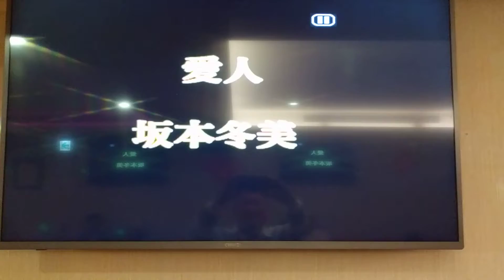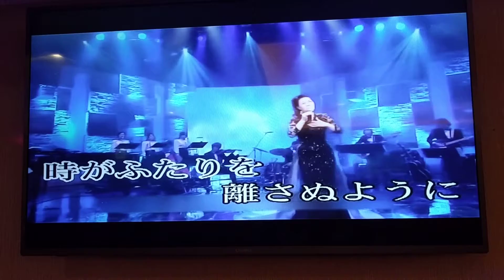Amy翻唱 愛人 坂本冬美 志明一族 演歌秀